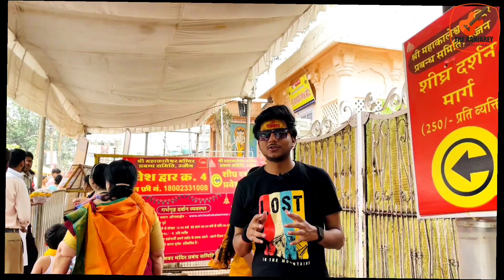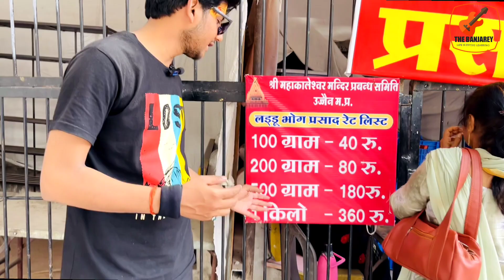Mahakal Trailer l Ujjain- The City of Mahakal l Trailer l Mahakaleshwar l "The Banjarey"Jai Mahakal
Ujjain- The City of Mahakal l Trailer l Mahakaleshwar l Ujjain ke Baba l "The Banjarey"

Jai Mahakal !
Hope you Loved this Trailer- Ujjain Mahakaleshwar.

Jai Mahakal !